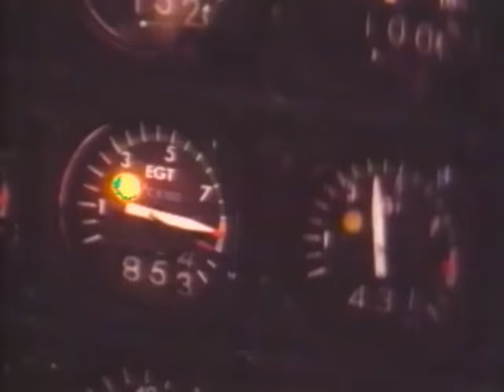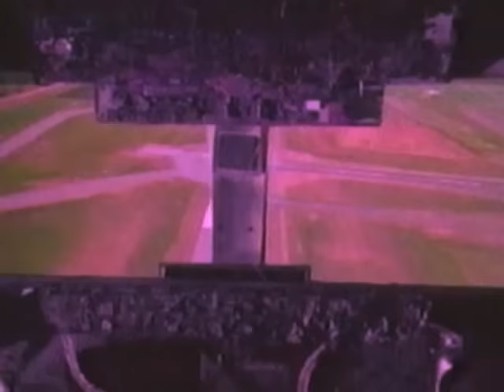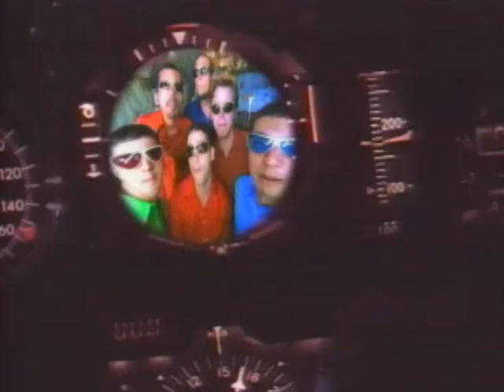Los Amigos Invisibles – Sexy (Official Video)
From the album The New Sound of the Venezuelan Gozadera, available now on Luaka Bop.

Learn more about the artist, the album, and the ultimate secrets of life

LYRICS:

Hoy creo que te noto mas sexy, mas sexy
O es esta cerveza caliente, caliente
Hoy quiero tu cuerpo, hoy quiero tus senos
Y hay algo aquí abajo que grita, que grita

Ven a mí, mami
Tómame
Bésame, geva
Muérdeme

Si sigues bailando tan cerca, tan cerca
Te sigues moviendo y me sigues sonriendo
Después no podras esconderte no
Porque estoy tan solo y porque estoy tan solo

Tómame
Bésame, geva
Muérdeme